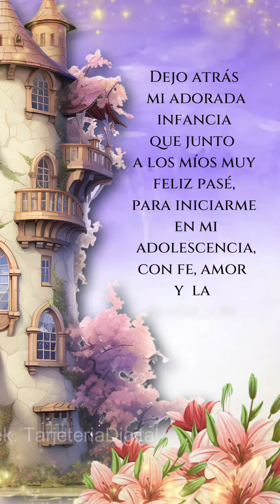Invitación a 15 años tema Rapunzel.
Hermosa invitacion muy original.. reserva con tiempo. Mis lapsos de entrega son largos.